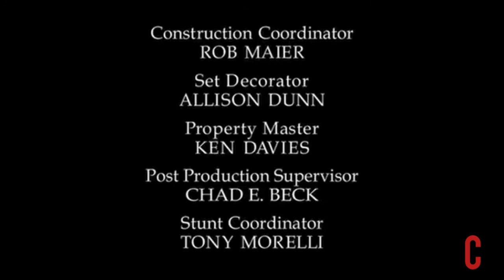Jonathan Va En Busca Jor-El Ala Cueva . Smallville 3x01 [ Cris Series]